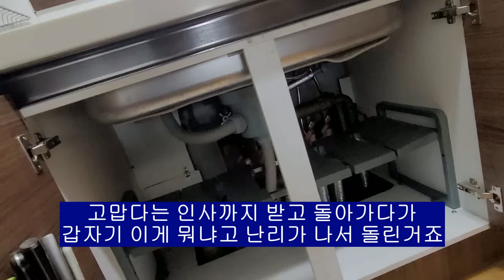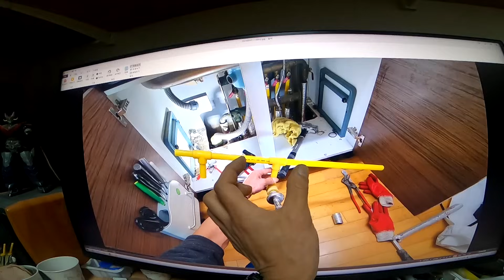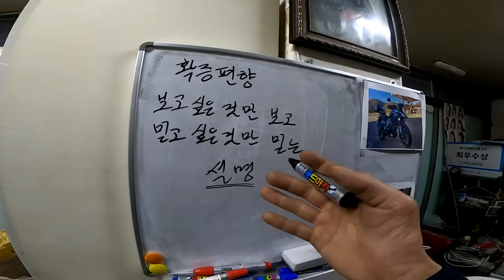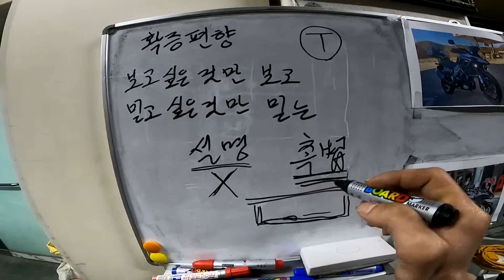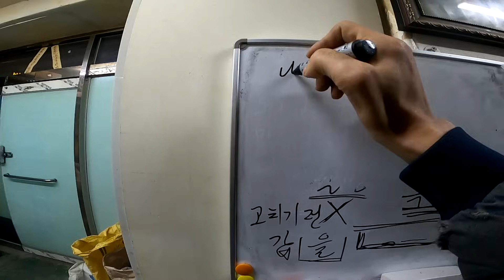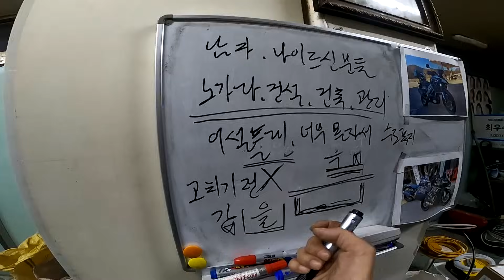누수탐지를 잘해주고도 꼬이는 경우.잘해주지 말걸 그랬네